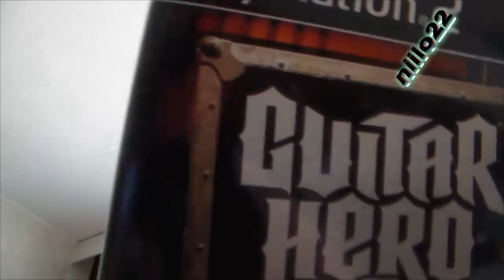Tästä alkaa sunnuntai päivä